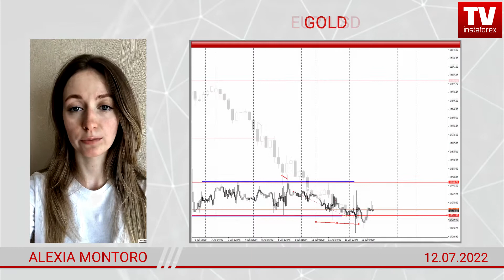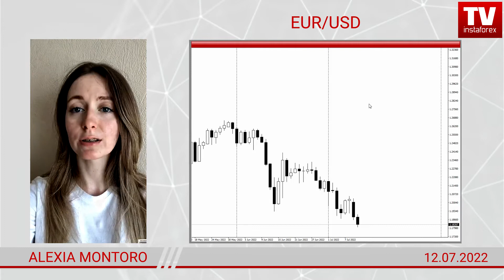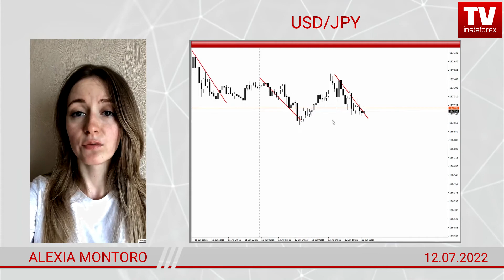Forex forecast on GOLD, EUR/USD, USD/JPY and GBP/USD on 07/12/2022 from Alexia Montoro.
00:00 Intro
00:10 Some financial news
00:42 GOLD
01:03 EUR/USD
02:11 GBP/USD
02:56 USD/JPY
03:59 Summary